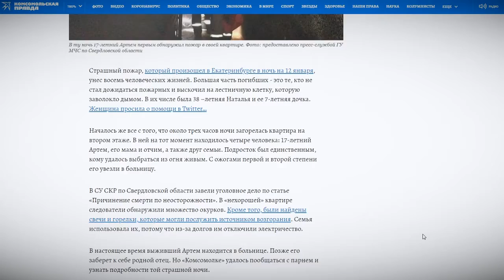Освободите проход. В России вступили в силу новые правила противопожарной безопасности